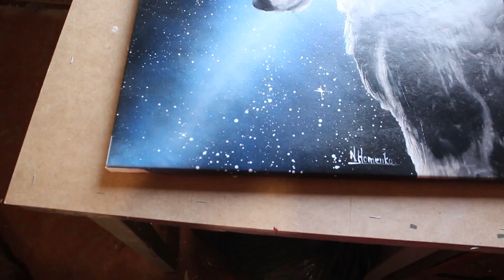Wolf painting on canvas with spray paint cans | spray paint art by N Homenko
In this video I will draw a wolf with a planet in the background of the nebula. I will draw the picture on canvas using a stencil.